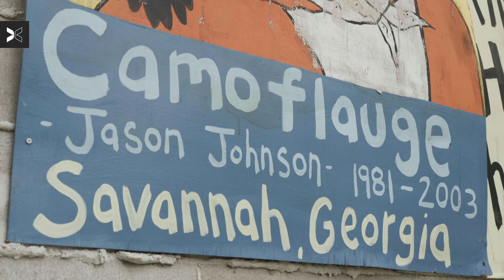It's A Situation I Episode 4 | FENOM I TOGETHXR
Every journey to the top has its struggles, be it a broken finger or a broken sprinter van. Flau'jae takes each obstacle and turns it into a stepping stone to reach the big stage (in a stadium filled with thousands of fans singing along). The only way to celebrate? A FaceTime with her friend Sue Bird.

Credits:
Editor: Ariel Hairston
Director: Kayla Johnson
Director of Photography: Azariah Oldacre
Assistant Camera: Jaz Breathett, Ariella Chavez
Audio: Max Osadchenko, Dustin Berta
Graphics: Hayley Lane